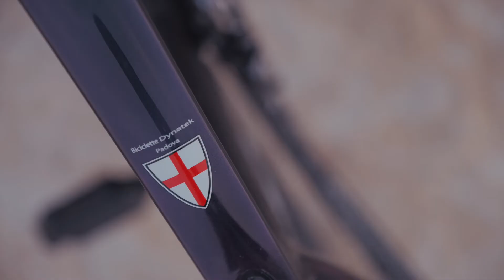Dynatek | Miss Venice Beach 2020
🚴‍♀️🚴🚴‍♂️Dynatek
Esiste qualcosa di più rilassante di una pedalata al tramonto in riva al mare?🥰🌅 Oggi le nostre miss Susanna Milosavljevic, Anastasia Nicoletti, Danisha Fernando e Giulia Pavarin ci accompagnano alla scoperta dei luoghi più suggestivi di Sottomarina con le loro velocissime bici firmate Dynatek 🚲
Nel video di Giampietro Meneghini